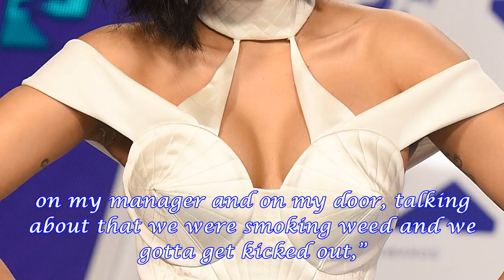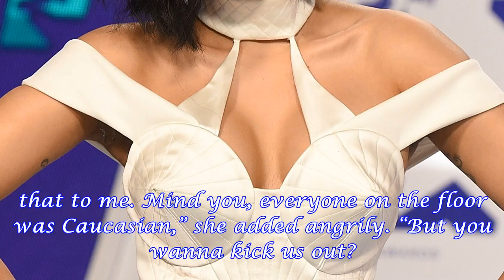Cardi b slams ‘racist’ cops after being kicked out of hotel for allegedly smoking weed-Latest Celeb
Cardi b slams ‘racist’ cops after being kicked out of hotel for allegedly smoking weed
 Cardi B took to social media to defend herself after being ejected from a hotel on Saturday, October...